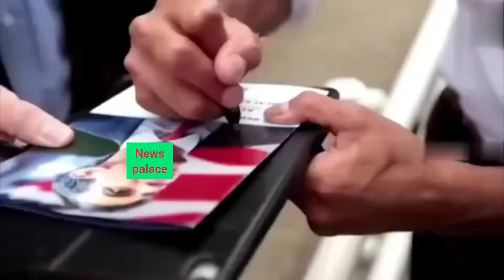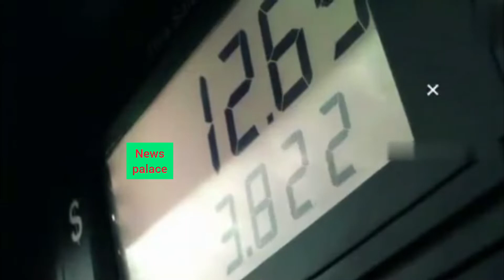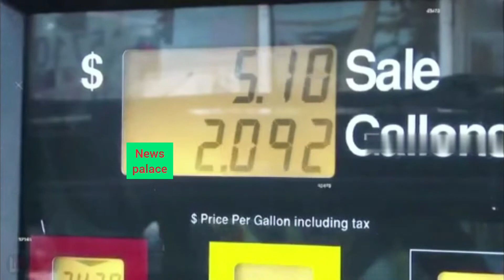24 घंटे में ही ब्रिटेन की निकली घमंड उलझना पर गया मंहगा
24 घंटे में ही ब्रिटेन की निकली घमंड उलझना पर गया मंहगा | News palace Keshavupscaspirant # britain